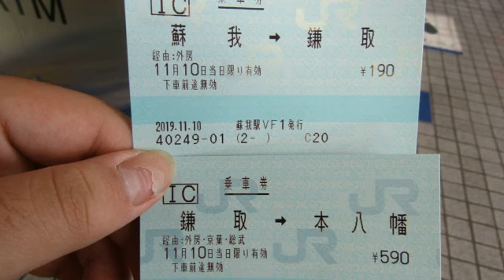房総半島大回り前編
後編はもうすぐアップロードされます